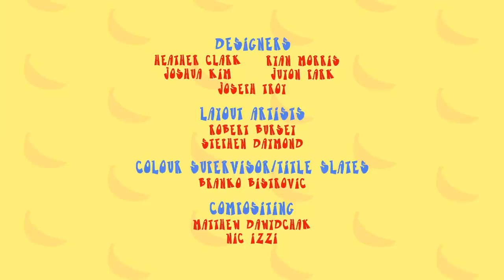Almost Naked Animals (Full Episode - HD) - What Would Batty Do?/The Duck Vinci Code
Almost Naked Animals Episode 104: What Would Batty Do?/The Duck Vinci Code

A Howie stunt goes very wrong and injures Poodle’s assistant Batty, so Howie takes over as Poodle’s assistant while Batty recuperates at the Banana Cabana. Then, an electrical mishap leaves Duck with psychic powers – or so everyone believes.  Poodle stages a Duck-napping in order to have a psychic of her very own.

Based on the quirky designs of Noah Z. Jones (Creator of Fish Hooks), the series features an ensemble cast of underwear-clad animals, set in a beachfront hotel named the Banana Cabana, home to mayhem, destruction and all around fun! Our cast is led by Howie, the fun-loving, hospitality-challenged canine manager, with the attention span of an 11-year old in a video arcade.

Zerby Derby & Friends is home to all your favorite kids shows, from Barney and Daniel Tiger’s Neighborhood to Donkey Hodie, Dog Cat Blog Chat and more! Come join the Zerbies and their friends as they explore the world around them, learn new things, sing, dance and play!